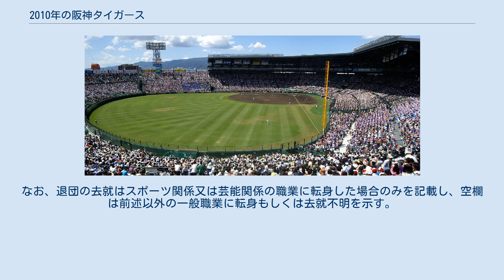2010年の阪神タイガース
2010年の阪神タイガースでは2010年の阪神タイガースにおける動向をまとめる。
 この年の阪神タイガースは真弓明信監督の2年目のシーズンである。
 打線は城島健司を古巣ソフトバンクとの争いで獲得し、新外国人としてマット・マートンを獲得したが、前年末に通算打率.295、381盗塁を記録した赤星憲広が首の怪我の為33歳の若さで引退、藤本敦士や今岡誠という2003、2005年の優勝を支えた主力が退団し開幕前には金本知憲がオープン戦の練習前に若手選手と激突して負傷するなどして不安が残った。
 開幕前に負傷した金本のフルイニング出場は19試合目のスタメン落ちで途切れた。
金本がスタメンを外れ、代打での出場が多くなるも、打線は、新加入の城島や新井貴浩、鳥谷敬、平野恵一、クレイグ・ブラゼルら主力選手が好調で、鳥谷、新井、ブラゼルのクリーンナップは100打点を記録するなど、第四次ダイナマイト打線を形成。
さらに、マートンが安打数を増産して、1994年のイチローが記録した年間安打210を超えて214の日本記録を作り打率.349を記録、チーム打率.290の高打率の原動力となる。
チーム安打数は2003年のダイエーが作った1461本に次ぐ1458本のセリーグ新記録を樹立し、チーム本塁打も173本で1986年に130試合制で184本打って以来の高い数値を残した。
投手陣も久保康友、ジェイソン・スタンリッジの先発陣や藤川球児らリリーフ陣が好調で、9月には一時マジックが点灯するなど、シーズン終盤まで中日、巨人と優勝争いをした。
しかし、能見篤史、岩田稔らの怪我離脱などによる先発陣の駒不足が響き、最終的に2位でレギュラーシーズンを終えた。
クライマックスシリーズも第1ステージで巨人に2連敗を喫し、シーズンを終えた。
 日本生命セ・パ交流戦 本節では、前レギュラーシーズン終了から本シーズン開幕までの入退団について記述する。
なお、退団の去就はスポーツ関係又は芸能関係の職業に転身した場合のみを記載し、空欄は前述以外の一般職業に転身もしくは去就不明を示す。